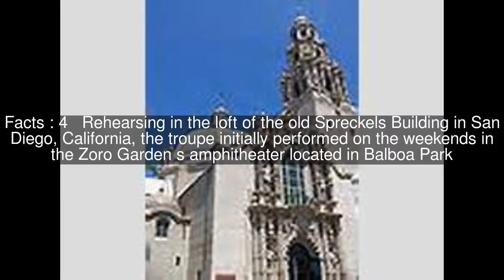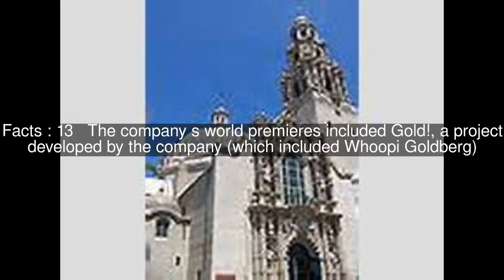San Diego Repertory Theatre Top #17 Facts